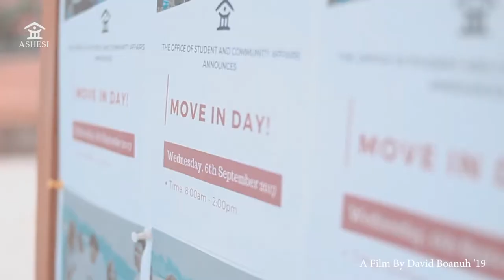Snapshot: Ashesi Freshman Orientation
A quick recap of activities for Ashesi's Freshman Orientation weekend.